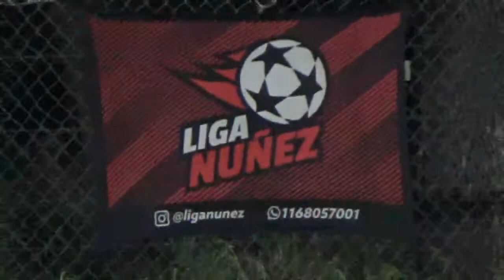MURALLA SOMALI vs FABIO FC - Apertura2021 Fecha 2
-LIGA NUÑEZ-

Campeonato Amateur de F8
Categorias Sub17 y Sub26
300 equipos en una misma liga.
Viernes, sabados y domingos.